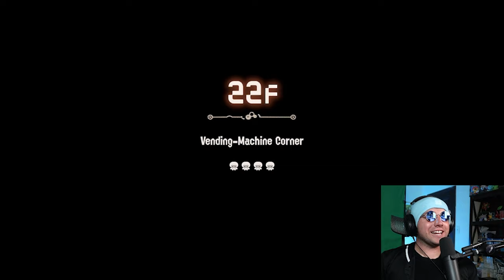Callie's RANGE ONLY Roller Palette! - Splatoon 3 Side Order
Today, I used Callie's Palette and I ONLY picked Range Color Chips! This was a really fun challenge and honestly a really great build that you should try too!

Side Order is HERE!!! After many many moons waiting for the wave 2 of the Splatoon 3 DLC to come out, it is finally time to get our hands on it. Is it worth the wait? This Rouge-like experience is so fun and definitely offers a lot of replay value so far. I am very excited to see what the rest of this DLC looks like and I can't wait to keep coming back to this awesome DLC.